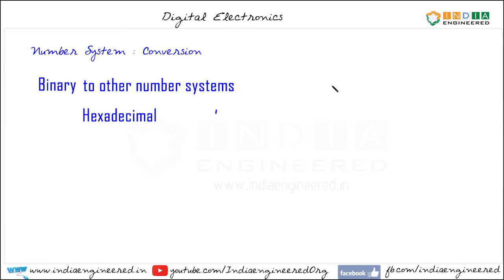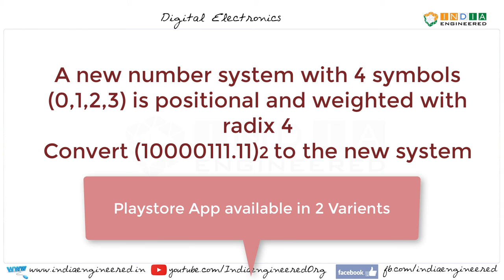Digital Electronics | Number Systems | Binary to Hexadecimal - S1E10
Use Comment Section for doubts and Suggestions